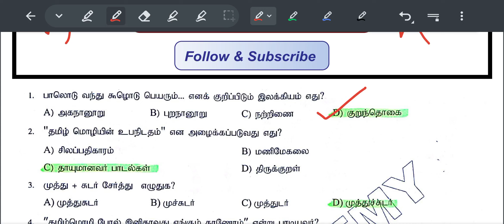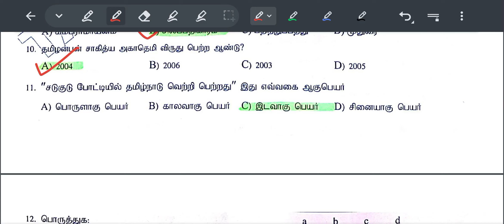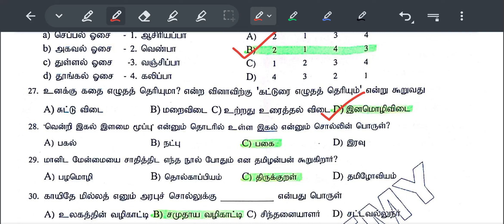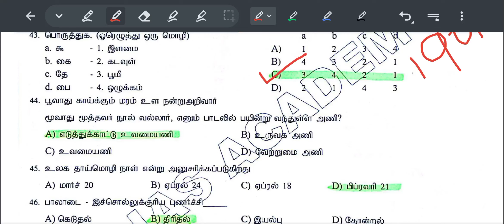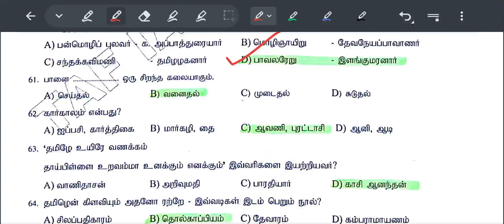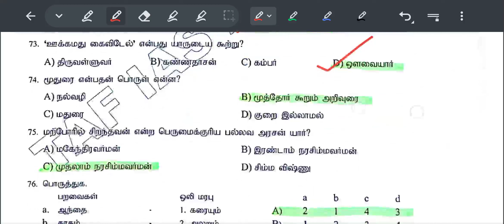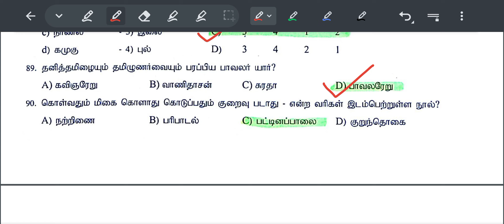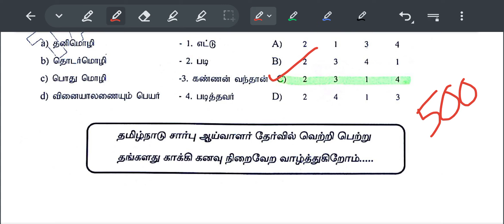SI Exam-ல இதுல இருந்து 55 கேள்வி வருது இந்த 100 கேள்வி முக்கியம் Tamil